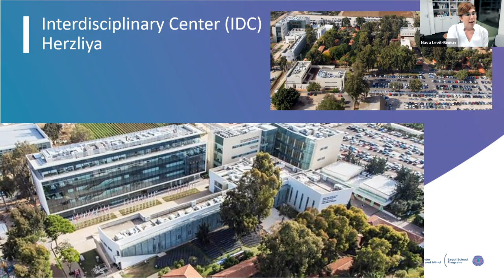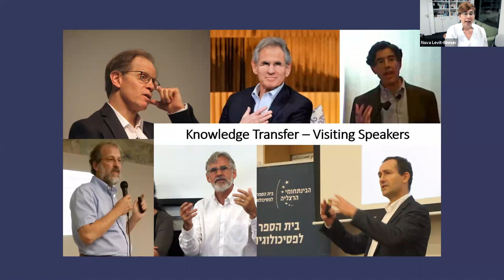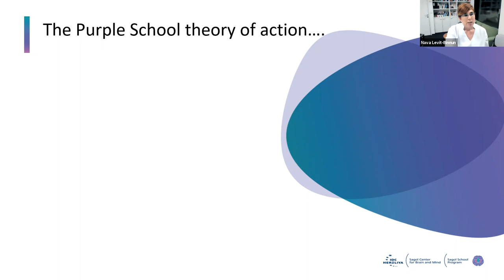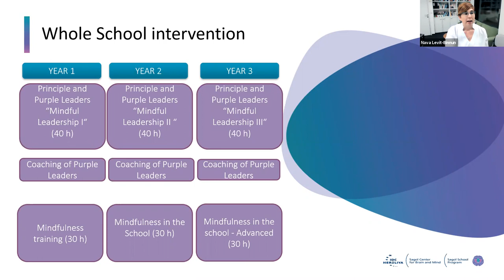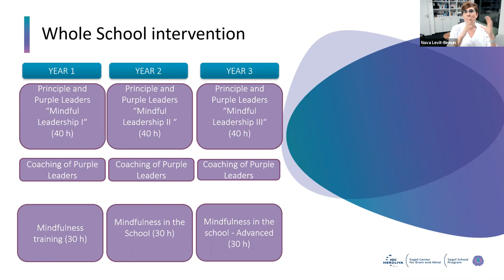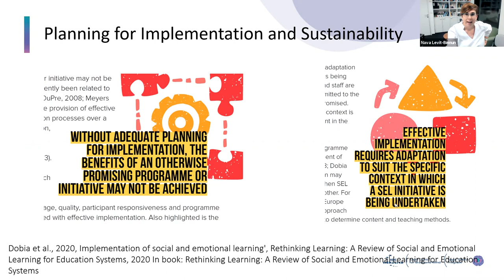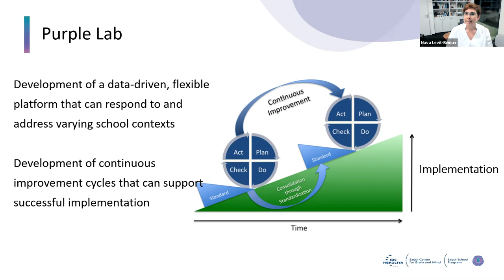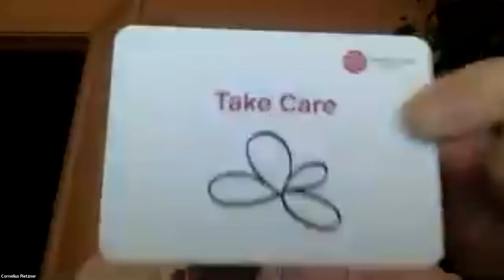מהי תוכנית בית ספר סגול? - מפגש חוקרים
ד״ר נאוה לויט בן-נון, מייסדת תוכנית בית ספר סגול של מרכז סגול למוח ותודעה, מציגה את התוכנית והעקרונות שמאחוריה לקבוצת שיח בינ״ל של חוקרים בתחום של מיינדפולנס וחינוך (ההרצאה באנגלית). תוכנית בית ספר סגול היא תוכנית של 3 שנים לטיפוח חברתי-רגשי מבוסס מיינדפולנס. קראו עלינו עוד